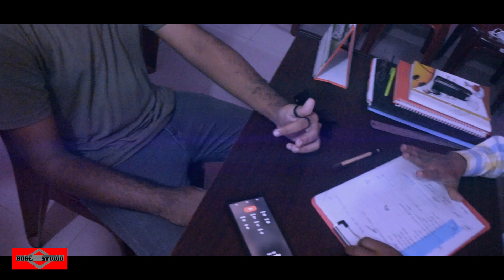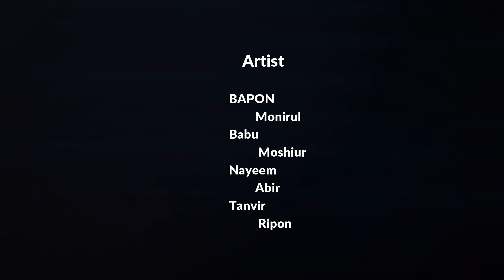BAD BOY | Bangla New Natok 2020 | Bengali Short Film | Huge Studio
BAD BOY | Bangla New Natok 2020 | EID Special | Bengali Short Film | Huge Studio

Natok: BAD BOY
Artist: Bapon, Moniru,Babu,Moshiur,Abir,Tanvir,Nayeem,Ripon and Hridoy
Directed: Bishal Ahmed
Story Music Editing: Bishal Ahmed
DOP: Tanvir Al Mahmud
Assis DOP: Abir Khondokar
Specially Thanks To Eva
Thanks To Which People Helped Us A Lot.
Video Location: Meherpur Sadar
Published On Huge Studio

We made this film after time. Our previous short film was "Amar Bondhu Rashed" That was so much feed back on us. And This bangla natok story inspired from Mabrur Rashid Bannah's Bangla natok Mad Boy. We really love this film. We also showing some more realities about our social life peoples. how much they are trying to use corruption we just show that.
we starting this short film shoot on march. But global act COVID 19 it was stoped.
So now this natok is here, hope everyone like this natok or short film.